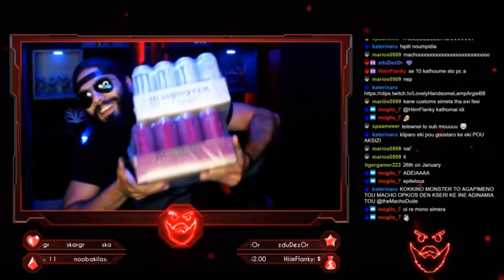macho monster diafimisi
Itan macho gine8lia ke ixe pari gamato doraki...